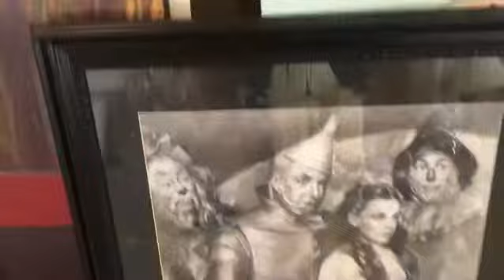midvintagemodpicking #194 Faith Farms “The Early Bird Gets The Worm #6”